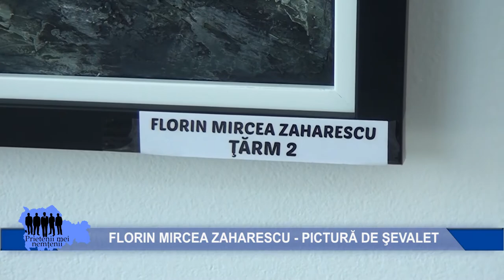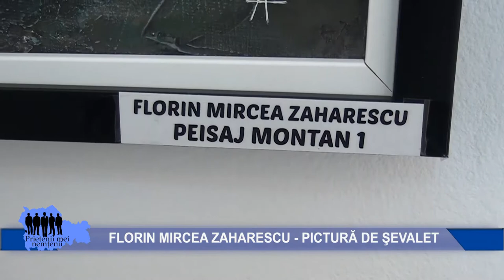FLORIN MIRCEA ZAHARESCU - PICTURĂ DE ŞEVALET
Revenit pe simezele Galeriei de Arta "Lascar Vorel" din Piatra Neamt artistul vizual Florin Mircea Zaharescu prezinta iubitorilor de arta pietreni picturi de sevalet. Amanunte anatomice duse la perfectiune, tradand formatia de sculptor a Maestrului, tarmuri si incendii de paduri australiene. Si renasteri. Si stigmate. O incantare pentru ochi si suflet. Piatra Neamt, iulie 2021.